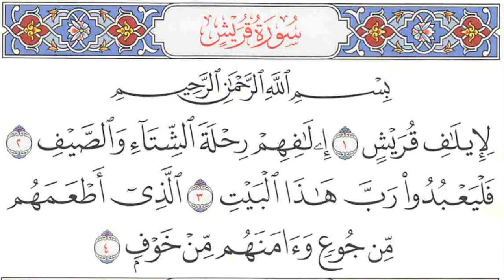Tahsin Surat Quraisy Sangat Mudah Untuk Pemula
Tahsin Surat Quraisy

Berikut ini adalah tata cara membaca surat-surat dalam Al-Qur'an dengan baik dan benar. Silahkan disimak dan diikuti. Terima kasih.